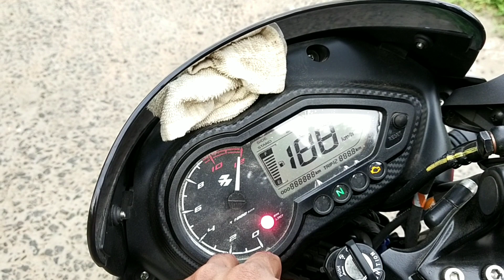RAIDER vs PULSAR 😈 | Bs6 vs Bs6 | tvsraider vs bajajpulsar | SABIR STR